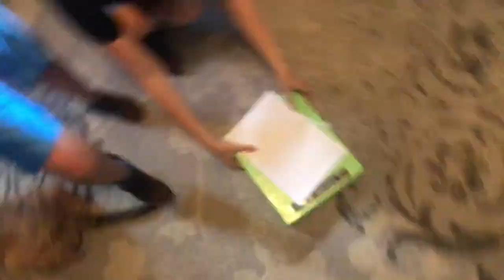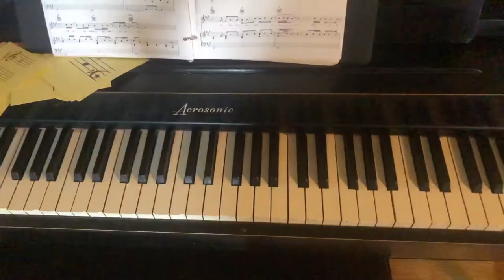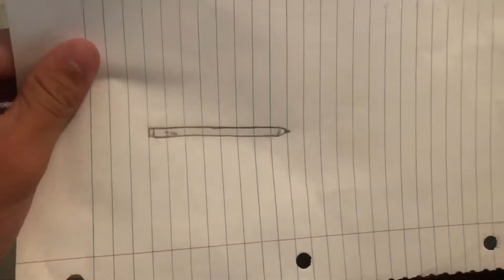Drawing Contest!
10 likes broskis